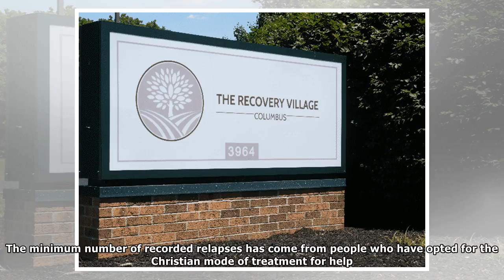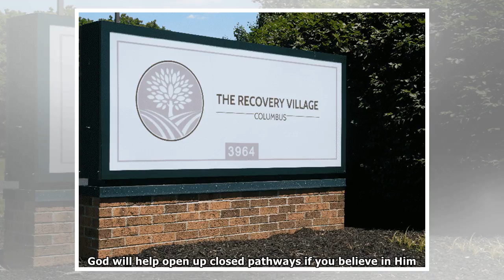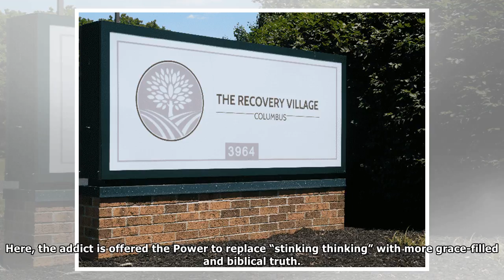TheRecover.com Helps People Seeking Information About Rehabs In Newark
TheRecover.com, Newark Drug Rehabs – Alcohol Addiction TreatmentSAN DIEGO, May 15, 2018 (GLOBE NEWSWIRE) — TheRecover.com Partners with Rehabs in Newark, The United States of America leads in the numb...